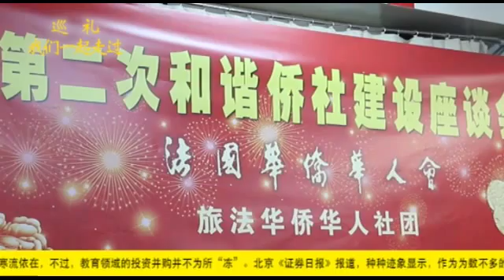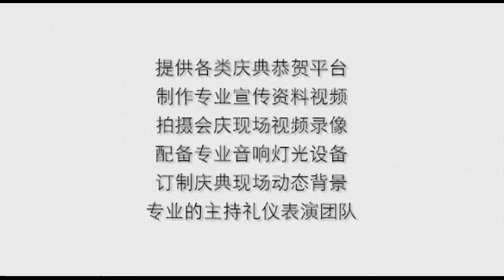Marchons Ensemble 257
Série "Marchons Ensemble" Épisode 257